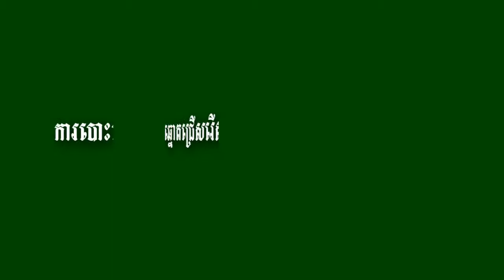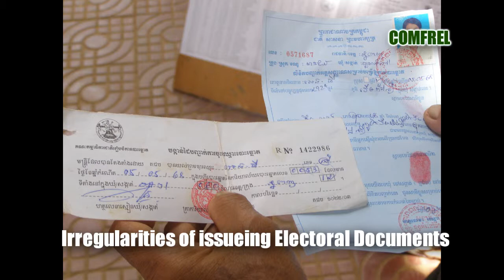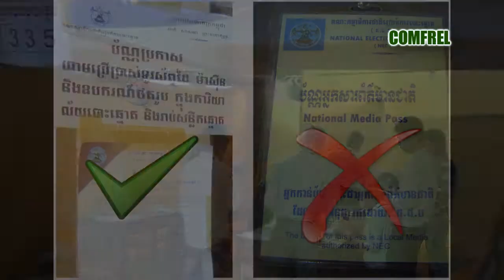2012 Election Photos [June 2012]